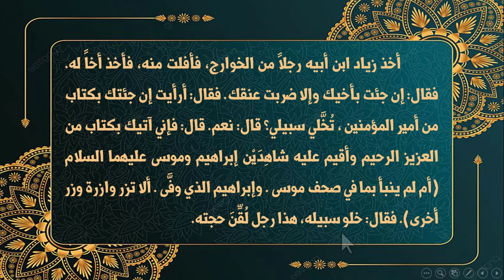روضة المؤمن - 8 - مواقف جميلة وأخرى طريفة